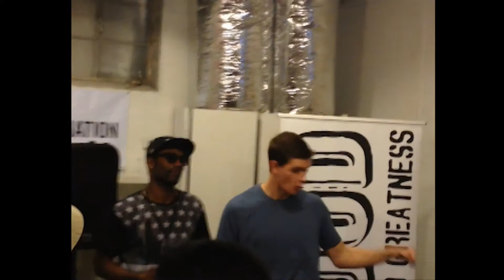DURM 2014 Highlights